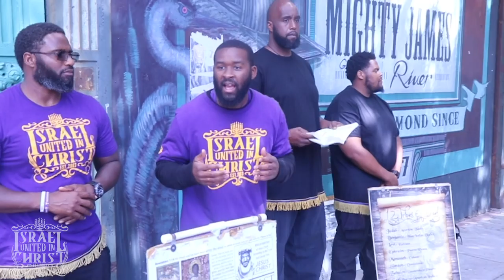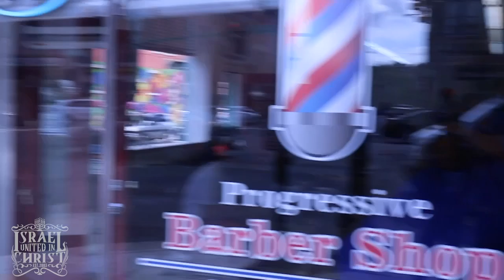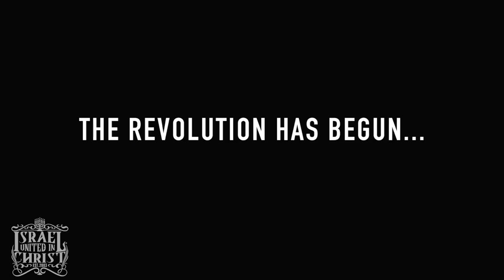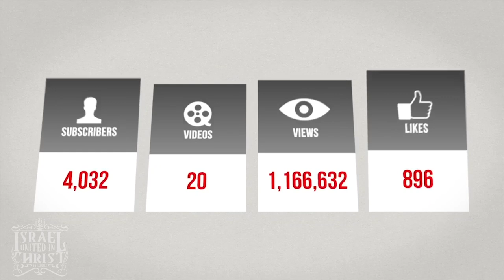IUIC | 2nd Street Festival | The SWINE Is So DIVINE!!!